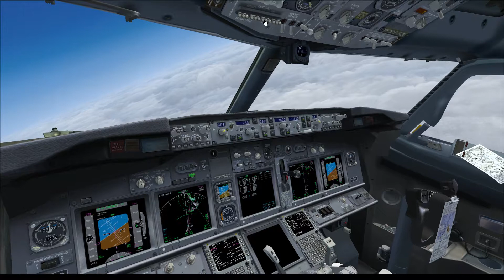LIRP EHAM arr 2